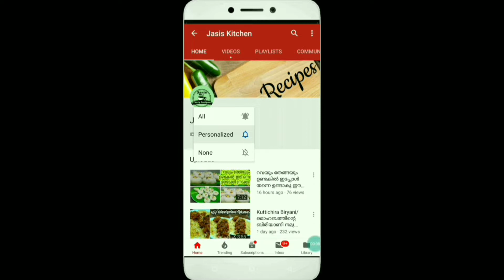ഉള്ളി വഴറ്റി സമയം കളയേണ്ട/Easy Mutton ബിരിയാണി // Easy & Tasty Biriyani Recipe/jasis kitchen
Easy mutton biryani in Malayalam how to make a simple mutton biryani easy and tasty biryani mutton biryani in Malayalam simple method tasty method